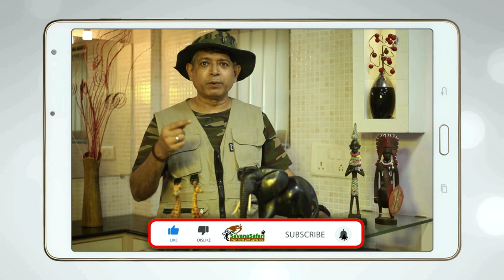DRUNK ANIMALS...THE MAGIC OF MARULA I ANIMALS ON A HIGH | DRUNK ELEPHANTS | PARTY ANIMALS | CHEERS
DRUNK ANIMALS...THE MAGIC OF MARULA I DRUNK ELEPHANTS | ANIMALS ON A HIGH | ANIMALS DOING CHEERS

It was 1652. One beautiful October morning Daan, a Dutch settler in Cape of Good Hope, South Africa, emerged from the wooden Dutch fort. He carried a gun on his shoulder and headed towards the vast bushveld that stretched to the horizon. The bushveld was full of Springbok, buffalo, baboon, lion, elephants and rhinos. Daan had been assigned to shoot a Springbok for his co-settlers. Its juicy meat would feed them for couple of days. While he scanned the horizon for a herd of Springbok he was alert not to be ambushed by the local Hottentots who attacked their fort frequently.

Unfortunately even after he had walked for 1 hour not a single animal of any kind was visible. Daan was not only unhappy but also intrigued. Where had the animals gone? Exhausted from his long walk in the sun he sat down under the shade of an Accasia tree, hot wind blew across his face. His reverie, however, was suddenly broken by the cry of an elephant. Daan decided to explore.

Daan got up and started walking towards the direction he had heard the elephant cry. It took him to a cluster of Marula trees where he stood stunned by what he saw. A group of elephants were chewing the fruits of Marula while some, as if in a state of intoxication, stood unsteadily and about half a dozen elephants wallowed on the ground like drunkards. Surprisingly they did not care that a human being stood amidst them. Daan realised that this drunken state had something to do with the fruit of Marula. Not far away several Springboks, Warthogs, Baboons stood in a state of stupor, apparently, they too had helped themselves to the fruits.
Smart as he was, Daan was right when he attributed this shocking spectacle to the Marula fruits. Marula tree atypical of low altitude woodlands of Africa and Madagascar grows up to 18 metres and bears fleshy fruit during the African summer. Elephants extremely fond of these fruits are attracted by its smell and travel 15-20 km to feast on them. Other herbivores find them equally tasty. The ripe fruit drops from the tree and starts fermenting and when this is eaten by the herbivores, including the elephants, intoxicates them for several hours.
The marula tree occupies a sacred place in rural African culture and is the source of fascinating legends. The ripening of the marula fruits in summer, coincides with great celebrations in many parts of Southern Africa. The indigenous tribes traditionally ferment beer from it and its juice but before taking it they first offer it to their King or the head of their tribe.

All Zulu marriages take place under a Marula tree since its shade is believed to bestow fertility and vigour to the new couple. At other times they eat its pulp, extract oil from its kernel and fed its bark to pregnant women as food supplement. Surprisingly this drought-resistant tree can live for 2000 years, no wonder it is protected in South Africa.

The distinctive quality of Marula fruit has led to the growth of several modern industries who produce fruit pulp, kernel oil and last but not the least cream liqueur. The internationally renowned Amarula Cream, using real Marula fruit as base is the only cream liqueur of its kind and is the 2nd biggest cream liqueur in the world.

So friends, if you aspire to get drunk like how the jumbo African elephants are getting drunk for thousands of years then just take a flight and pick up a bottle of Amarula Cream from the Duty Free Shop.

Acknowledgement: Creative Common Licence, Commons.wikimedia.org, Rhino Africa Safaris, Unesco.org, Brittanica, liquorama, League of Sounds, World4.eu, Pinterest, TitiCris, Zululand Observer, health benefits times, greenandgrowing.org, howwemadeitinafrica, pedro nascimento, Ron Boltik, East Coast Radio, sep004, Global Family life Academy